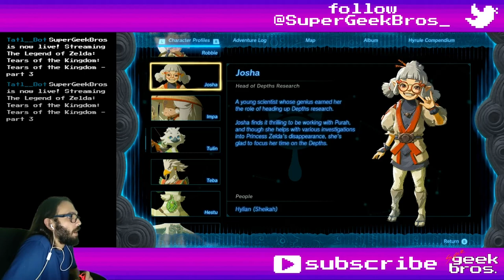Snow Birbs! Zelda: TotK | part 10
In this video we'll find mushrooms and clothes in caves, get a job at the Daily Hyrule and reach the snow covered Rito Village.

If you need to find something, here's what happened in this video:
00:00 - start

Cutscenes (and Dragon's Tears):
41:06 Tulin: Young Rito Warrior and Teba: New Rito Elder

Story, Quests and some Mini-Games:
00:50 Cave Mushrooms That Glow - start and complete
10:45 Potential Princess Sightings! - start
28:30 Genli's Home Cooking
38:09 Molli the Fletcher's Quest - start and complete
41:06 Tulin of Rito Village - start

Shrines, Lightroots, Chasms, Caves, Towers and Temples:
03:55 Brightcap Cave - Tabantha Frontier (East of Lucky Clover Gazette)
05:55 chest - Frostbite Shirt
07:13 Oromuwak Shrine: A Launching Device - Tabantha Frontier (Lucky Clover Gazette)
09:22 chest - Ruby
34:36 Gatakis Shrine: Ride the Winds - Tabantha Frontier (Rito Village)
36:23 chest - Strong Construct Bow

01:58 Tomato Mushroom Stew (Spicy)
04:35 Rock Sledge (Rock + Polearm)
04:50 Horriblin Claw
05:31 Kite Shield
05:55 Frostbite Shirt
07:52 Soldier Spear (Soldier Construct Horn + Polearm)
23:37 Stamina Vessel
30:21 Goat Butter
30:30 Oil Jar
34:05 Snowquill Headdress (650 Rupees)
36:23 Strong Construct Bow

Collectibles (Koroks, Bubbulfrogs and Hudson Signs):
37:43 Korok №15 - Rito Village

06:38 Bubbulfrog №6 - Brightcap Cave

36:52 Soldier Construct I

Random comments, interesting dialogues, places, fails and epicnesses:
00:06 Note on the Table: Nat's Mushroom Quest Chronicle
22:21 chest - Arrow x5
22:49 chest - 50 Rupees
23:01 chest - Arrow x5
23:22 Goddess Statue - Rito Village
24:23 Song of the Stormwind Ark
31:21 Misa's Recipe Book

Title: Snow Birbs! Zelda: TotK | part 10